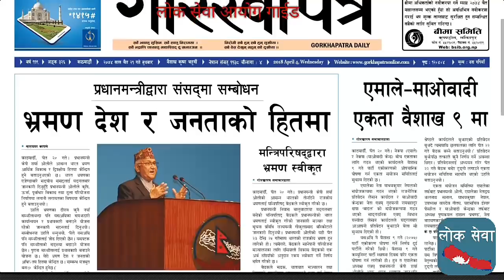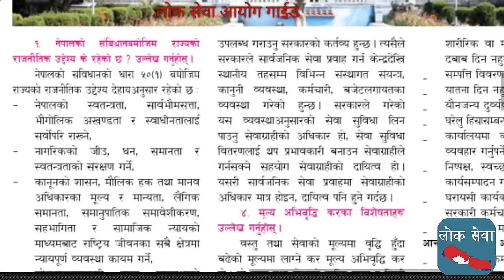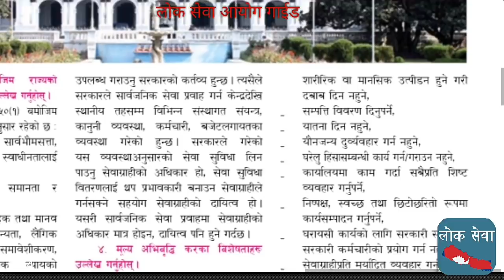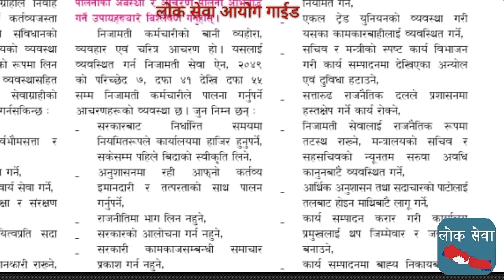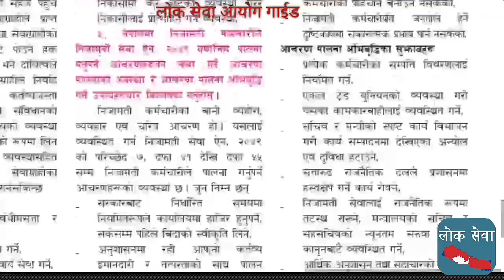चैत्र २५ र बैशाख १५ को शा.अधिकृत र ना सु परिक्षाको सम्भावित प्रश्नोत्तर-चैत्र २१ गोरखापत्र Loksewa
Loksewa Aayog Online Form Registration|Public Service Commission Online Application यो channel मा भएको सामग्री लोक सेवा आयोग का साथै अन्य सेवा तयारिको लागि एकदम उपलब्धि र महत्वपूर्ण छन you can find us live on Lok Sewa Aayog Guide page also Like us on Facebook This chanel is the only one educational channel in nepal which is updated daily. Loksewa Nepal G.K And Quiz Short Cut Tricks loksewashortcuttricks Questions and Answers general knowledge quiz Tribhuvan University Service Commission (त्रिभुवन विश्वविद्यालय सेवा आयोग) Loksewa Aayog Online Form
Tutorial
gk tricks
loksewa
loksewa aayog questions
loksewa apps
loksewa ayog up
loksewa class
loksewa collection
loksewa gk
loksewa guarantee
Level I question
loksewa interview
loksewa interview questions
loksewa iq
loksewa nepal
loksewa question
loksewa result 2073
loksewaguide
loksewa exam
lokseva
loksewa result
mplokseva
psc gov
lokseva mp
loksewa question
lokseva gov
psc nepal
lok sewa ayog syllabus
mp psm
loksewa tayari
www,psc.gov.np
loke sewa
Subba 2nd 3rd paper
sewa online
loksawa
Kharidar Tayari
lok seva ayog
loksewa preparation
e district
lok nirman vibhag
lok sewa kendra
lok sangh seva ayog
locksewa